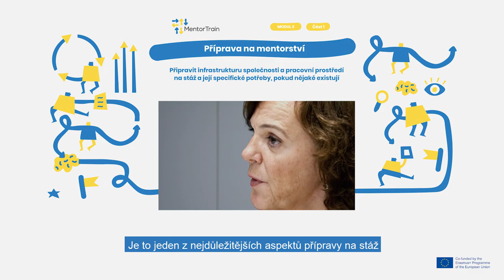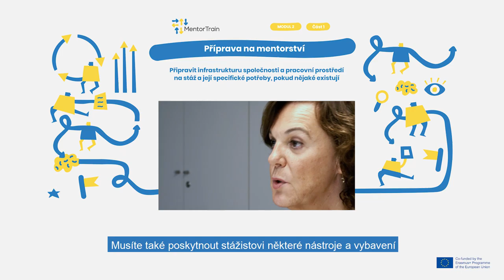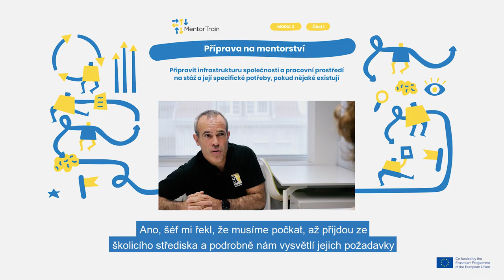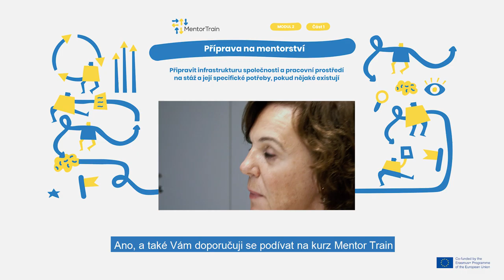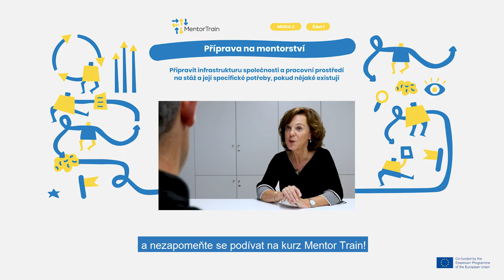MentorTrain Video M2-1 - Prepare the company for the apprenticeship (Czech)